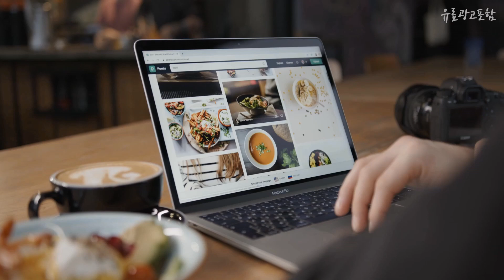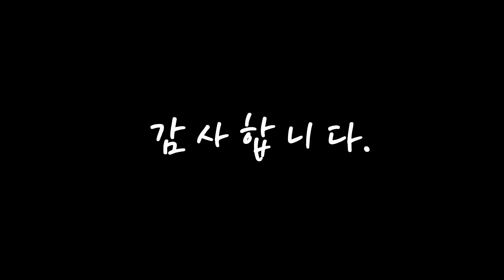메신저백 무조건 사야하는! 추천해요 추천 TOP10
❤️❤️❤️무조건 사야하는! 메신저백 추천해요❤️❤️❤️

[00:06]
10위. 커플 메신저백 여행 크로스 캔버스 에코 가방 베티메신져 [17,690원]

[00:11]
9위. 커플 메신저백 크로스백 가방 캔버스 노트북 여행 학생 학교 학원 베세라메신져 [19,700원]

[00:17]
8위. 핍스 어보브 메신저백 [48,260원]

[00:22]
7위. #[ 귀염뽀짝 파우치set ] 마린 메신저백   [15,900원]

[00:28]
6위. 더스위츠 필립 메신져 백 노트북 여행 학생 학교 학원 가방 운동 미니 [16,360원]

[00:33]
5위. 엔도르시 여성용 캐주얼 크로스 미니 메신저백 EBA531 [15,000원]

[00:39]
4위. 커플 메신저백 크로스백 가방 에코 캔버스 노트북 여행 학생 학교 학원 포맥스메신져 [19,700원]

[00:44]
3위. 커플 메신저백 크로스백 가방 에코 캔버스 노트북 여행 학생 학교 학원 에펠메신져 [16,900원]

[00:50]
2위. Prosekor 남성용 가죽 크로스백 숄더백 캐주얼 크로스백 리얼 레더 남성 숄더백 [22,000원]

[00:55]
1위. 핍스 essential 메신저백 [35,900원]